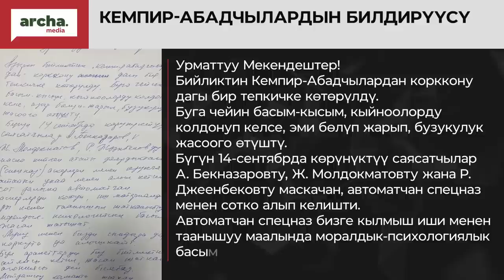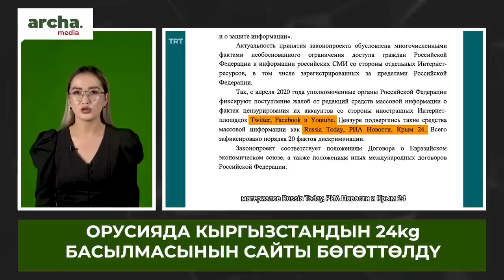Абактагы Жээнбеков, Бекназаровду СПЕЦНАЗ менен сотко жеткирип жатышат//Жапаров РАХМОНго жолукту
🔹Бишкекте чөнтөк уурулар кармалды
🔹Депутат, экс-мэрлер бар. УКМК көмүр мафиясын уюштурган чиновниктерди кармады
🔹Орусия Кыргызстандын 24кж сайтын бөгөттөдү
🔹Садыр Жапаров Эмомали Рахмон менен жолугуп, чек араны талкуулашты